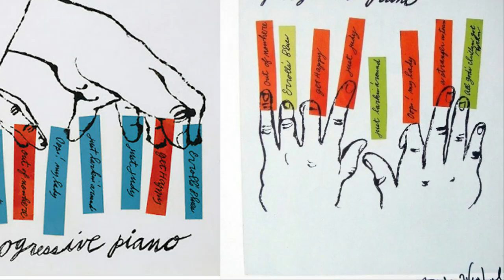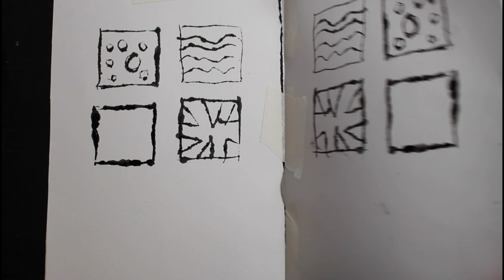Inspired by.......Andy Warhol Blotted line technique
I wanted to continue the series of demos that have been inspired by the techniques of other artists and thought that this very simple technique that Andy Warhol developed and used in some of his early designs from the 1950's when he worked as an illustrator for magazines.

Take your time with this and it needs some practice, I love the way it creates these imperfections and the characteristic blots. Don't overload the pen with ink because the image will be flooded. When applying the colour leave it quite sketchy and allow the white of the paper to show.

0:00 Andy Warhol's Illustration work in which he uses the blotted line technique.
0:33 Begin with 3 types of paper, Tracing paper for the ink transfer, An absorbent paper such as cartridge paper for the actual artwork and a copy paper for the original design (use any kind of paper for this) Tape everything down with masking tape to prevent any movement once the tracing has started.
2:06 Begin to draw your original design, I'm keeping this simple for the purpose of this demo so you will be able to follow the technique. I am showing a mirror copy in this demo which means the transfer copy will be seen in reverse. If you wanted an identical copy then you will need to work from a reverse of the original.
3:42 Applying the ink. Use Indian drawing ink applied with a dip pen (you will find these at most good art supply shops or online, I bought mine from eBay and they are not too expensive) Do not overfill the dip pen with ink, practice on a scrap piece of paper first, the amount of ink applied at this stage is important, too little and the image will not appear but if you flood the pen with ink the image will be ruined. This process has to be done slowly tracing a little of the original each time and carefully applying a little pressure onto the transfer. You want a rough uneven line with occasional blots of ink. Each printed transfer will be unique.
8:40 Applying the colour. You can keep the design monochrome at this stage or maybe work on more copies using the same design (use a clean sheet of tracing paper each time) Adding colour really brings out the design and shows the possibilities with this technique. Keep to just a couple of colours or begin with just one. I use Acrylic for this but you could also try water colour or even coloured pencils. Use loose brush strokes allow the white of the paper to show, it doesn't really matter if you go over the ink lines.
11:14 THE FINISHED DESIGN This is a great process but it can be tricky to begin with, practice a few times and the loading of the ink pen is crucial to getting this right. Enjoy and I hope you get great results. Thanks for watching.

Materials
Tracing paper, copy paper and cartridge paper
Indian ink, dip drawing pen with a selection of nibs.
Acrylic paint or watercolour  2 colours
masking tape